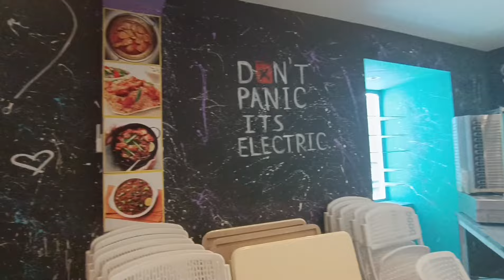Small business in Baku 🇦🇿 Azerbaijan|| Donor Shop and mini Pakistani restaurant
Tahir Bhai
donar owner